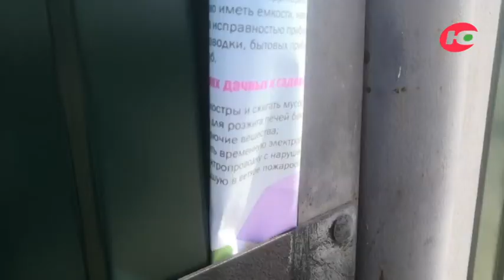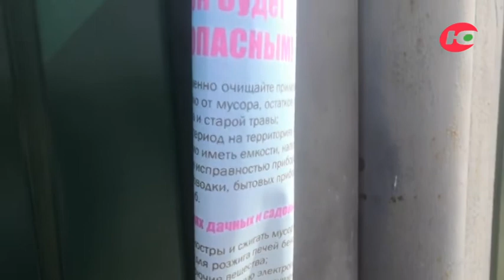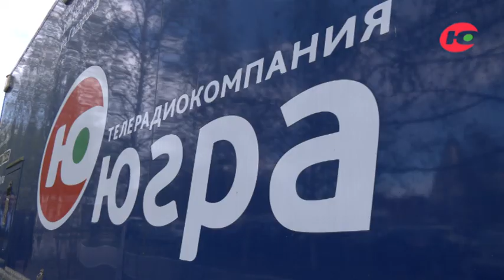Летающие пожарные. Спецвыпуск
В начале рабочей недели спасатели провели контрольную тренировку. В Советском районе собрались парашютисты-пожарные округа, чтобы ещё раз отработать прыжки с самолёта и приземление на точность. Даже лишние 50 метров расстояния, преодолённого на парашюте, помогут выиграть драгоценные минуты при тушении лесного пожара. Вот почему так важно приземлиться на обозначенную метку.
Об этом, а также о других происшествиях на территории Югры в новой программе «Югра - территория безопасности».